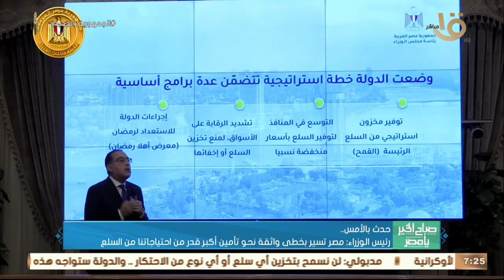صباح الخير يا مصر | مدبولي للمواطنين: رشدوا استهلاك السلع وبلاش التخزين وأبرز اخبار مجلس الوزراء